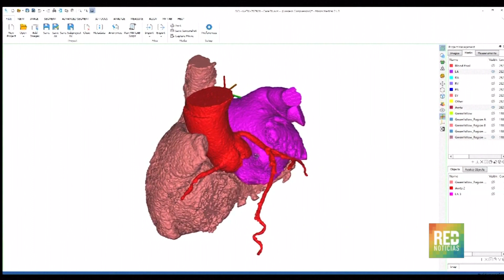RED+ | Modelado personalizado del corazón reduce tiempos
Investigadores en la universidad de Washington imprimen modelos 3d del órgano más importante del cuerpo humano…se trata del corazón, y lo hacen para que cirujanos se especialicen en la práctica de cateterismos